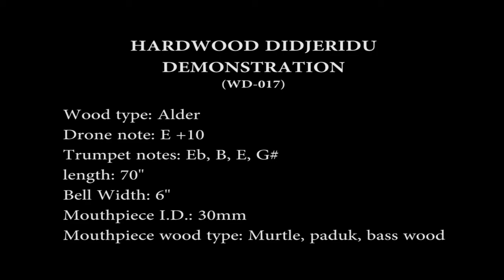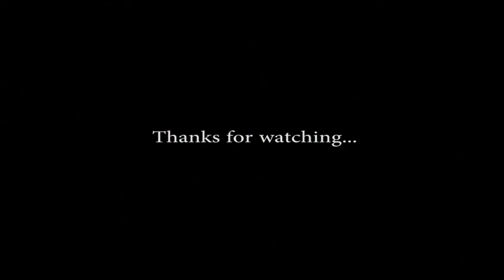Alder Didjeridu by: Tyler Spencer (WD-017 E) -DEMO-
This Didge is available at my etsy store: